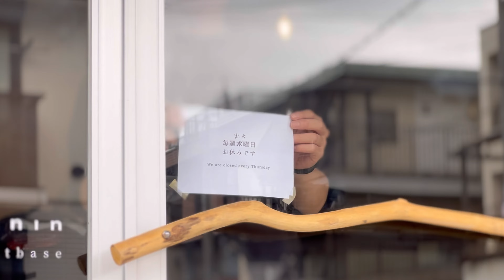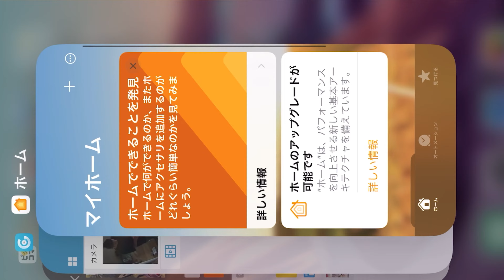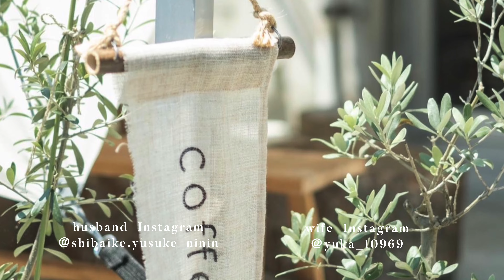休日vlog｜定休日に過ごすコーヒー屋の様子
■ コーヒー屋の定休日 ■

お休みの日は朝スーパーに行ったり、
普段営業時間ではできないあれこれをすることが多いです。

この日は防犯カメラも設置🌙
カメラってこんなに手軽に購入できるんですね〜本当に驚きました。
天井に取り付けていますが、元より開いていた穴を利用しています！
このカメラ、画質も良いし暗い時間でもはっきりわかるし、本当に優秀…
夜、自宅からお店のカメラをアプリから確認したんですがカメラ越しの暗い店内怖すぎました。笑

動画の感想等、ぜひぜひコメント欄でおまちしております！

husband: @shibaike.yusuke_ninin
wife: @yuka_10969

[ video details ]
camera : iPhone 13pro